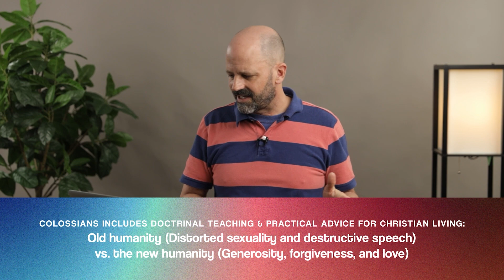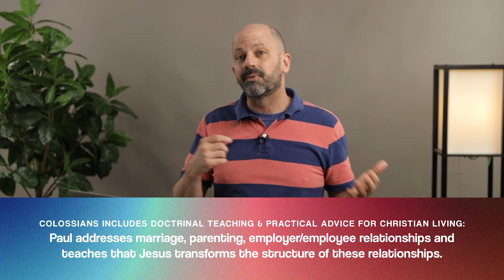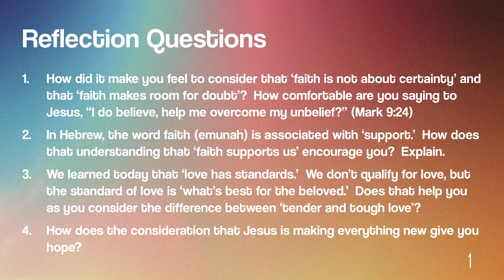Invited to be people of Faith, Hope and Love | Invited: A New Way of Living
We’re a community church giving people a safe place to grow. Our mission is simple: Love God, Love People, Serve the World.

To support this ministry and help us reach people in our community and all around the world